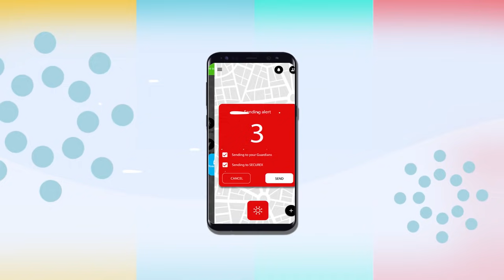UPESY Explainer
Upesy is a mobile app that gives you access to all emergency response services (Security, Medical, Fire & Road Rescue) on a single platform. We have partnered with a large pool of leading top-tier emergency response providers who guarantee a fast, efficient and effective response.